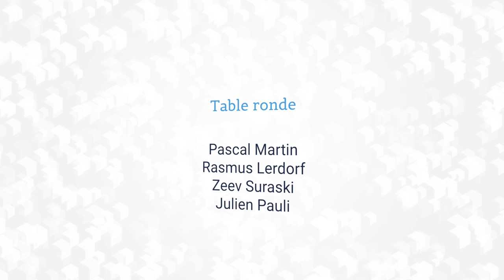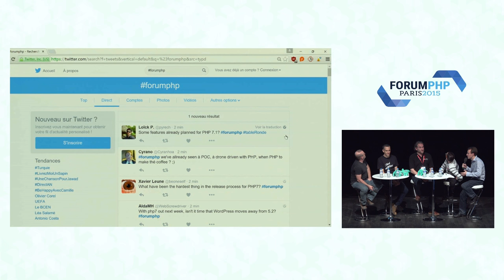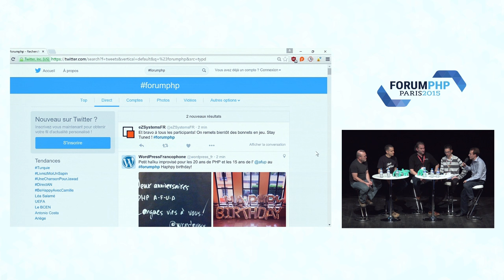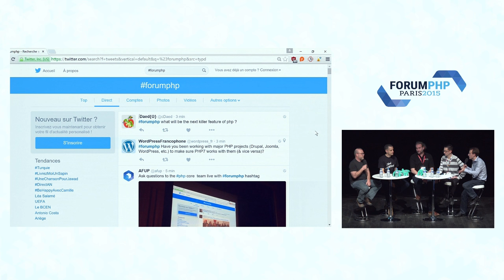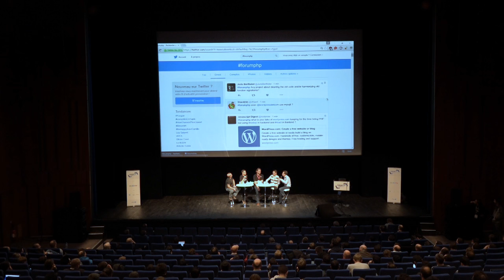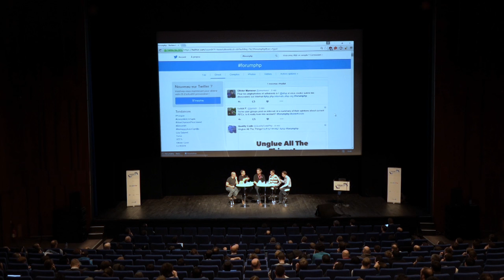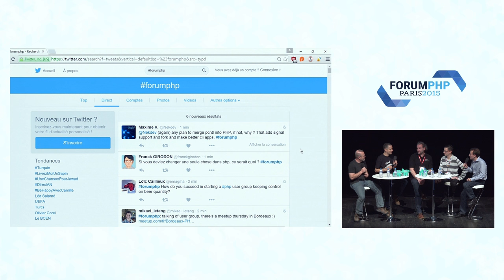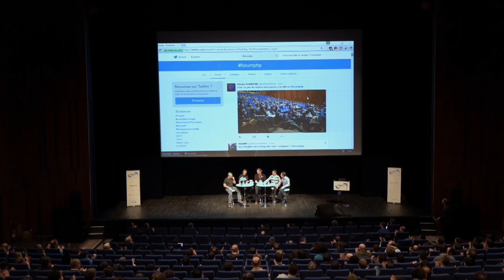Table ronde animée par Pascal Martin - Forum PHP 2015